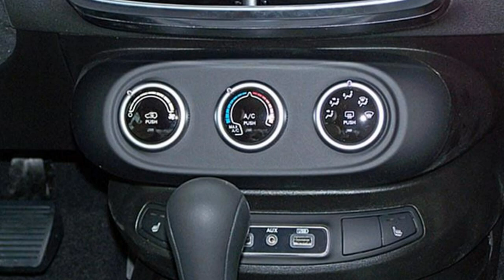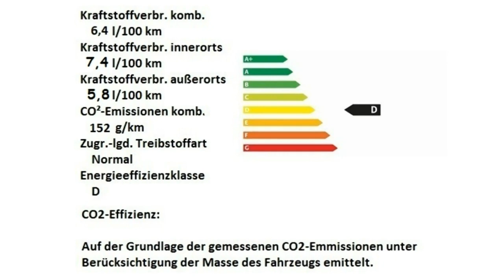Fiat Berlin 500X Cross Look City Cross 0P762485 Gelato Weiss Motor Village Berlin jetzt Stell.